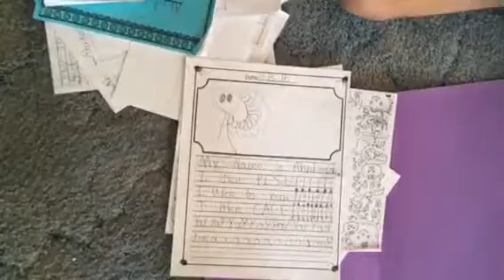Ahnkeetah 2016 and 2017 story12